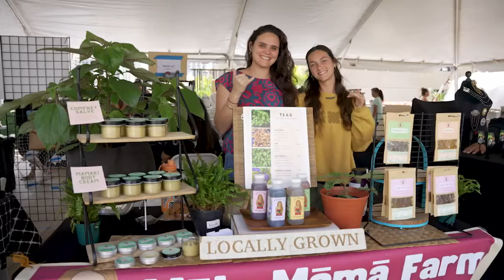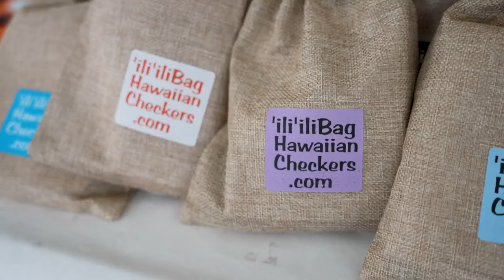Ho'omaika'i to Ho'okipa Hawai'i Weekend!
The Native Hawaiian Hospitality Association's inaugural Ho'okipa Hawai'i weekend in Waikīkī was a success.